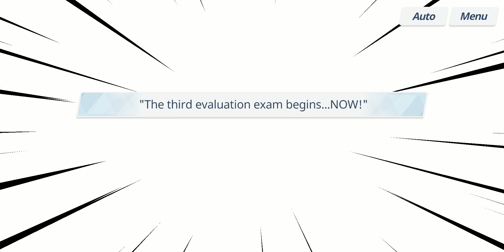Blue Archive - Main Story - Volume 3 Chapter 2: Episodes 18 — 19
Date: 3-Jun-2022
✼ •• ┈┈┈┈┈┈┈๑⋅⋯ ୨˚୧ ⋯⋅๑┈┈┈┈┈┈┈ •• ✼
〓Commentary〓
Not sure what mission areas this episode needed, but it seems if you have cleared Volume 1 Chapter 2, you should have no issues doing this.
✼ •• ┈┈┈┈┈┈┈๑⋅⋯ ୨˚୧ ⋯⋅๑┈┈┈┈┈┈┈ •• ✼
〓Official Sites〓

✼ •• ┈┈┈┈┈┈┈๑⋅⋯ ୨˚୧ ⋯⋅๑┈┈┈┈┈┈┈ •• ✼
〓Other Links〓
In-game:
• ASIA ๑ TeaParties (Club ID: 13195)
• NA ๑ TeaParties (Club: 7074, by Manager)